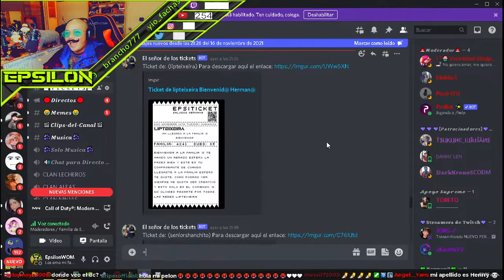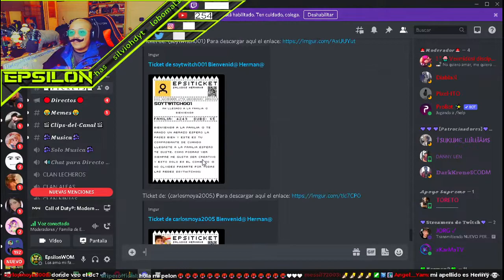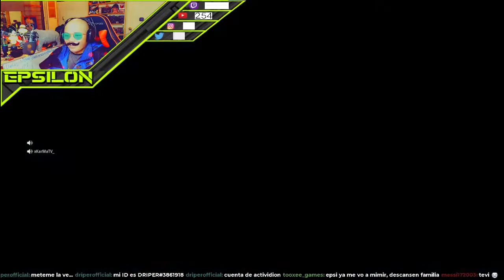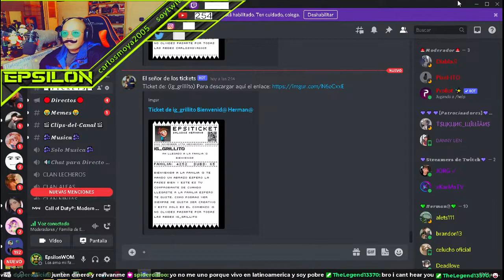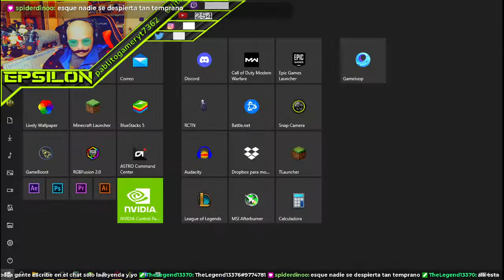ESTRENO SERIE AREPALAND, DIA 1 ! | [ESP] | MINECRAFT ROLEPLAY